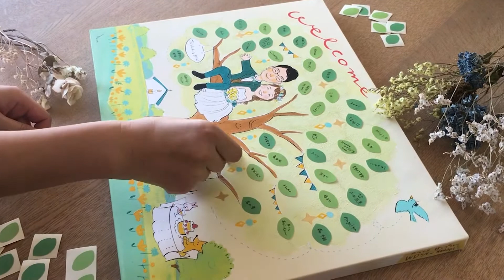似顔絵 作家anco ウェディングツリー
ゲスト参加型の想いの詰まった似顔絵ウェディングツリー。
大切なゲストが結婚式に参加してくれた証として、ずっと残る作品となります。
作家ancoの楽しい似顔絵がおふたりの結婚式を演出します。

今なら
感染対策のシールプレゼント中！
ゲストも安心して参加できる、感染対策用シールを、
各作家の絵柄や色味に合わせてご用意しました。

事前に名前やメッセージを書いてもらい、貼るだけで完成します♪